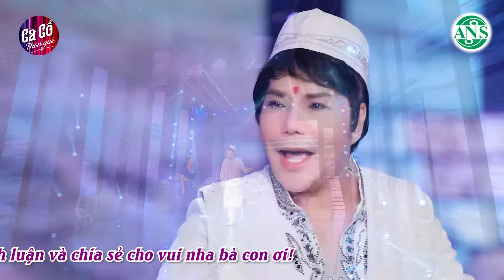TRỰC TIẾP CA VỌNG CỔ 🔴 2248 TRÍCH ĐOẠN CA VỌNG CỔ CẢI LƯƠNG Hơi Dài Hay Nhất 2022 Nghe Là Ghiền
© Bản quyền thuộc về YoNetwork x ANS
© Copyright by YoMusic YoNetwork x ANS ❌ Do not reup! TRỰC TIẾP CA VỌNG CỔ 🔴 2248 TRÍCH ĐOẠN CA VỌNG CỔ CẢI LƯƠNG Hơi Dài Hay Nhất 2022 Nghe Là Ghiền

© Bản quyền thuộc về YoMusic x ANS
© Copyright by YoMusic YoMusic x ANS ❌ Do not